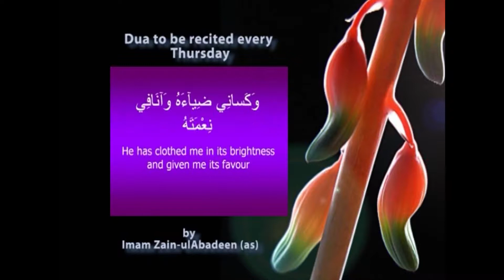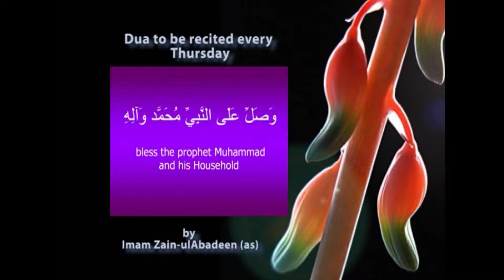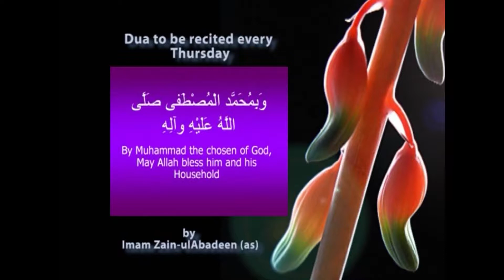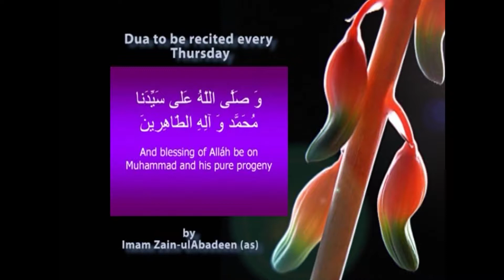Subah e Hidayat P1 180517